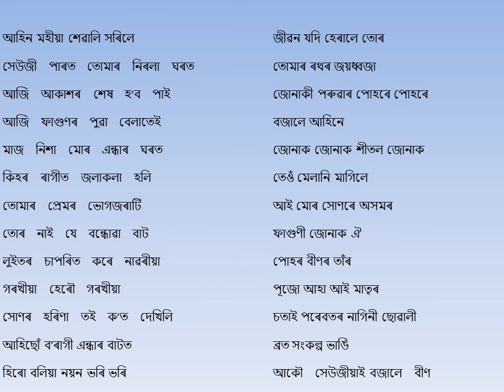Parvati Prasad Barua | Bhupen Hazarika || পাৰ্ৱতি প্ৰসাদ বৰুৱা | ভূপেন হাজারিকা ALL SONGS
Time Stamp:

আহিন মহীয়া শেৱালি সৰিলে (Aahin Mohiya Shewali Sorile)                              00:08
সেউজী পাৰত তোমাৰ নিৰলা ঘৰত (Seuji Parot Tomar Nirole Ghorot)              03:12
আজি আকাশৰ শেষ হ'ব পাই (Aji Akashor Hekh)                                                 07:15
আজি ফাগুণৰ পুৱা বেলাতেই (Aaji Fagunor Puwabelatei)                                  09:43
মাজ নিশা মোৰ এন্ধাৰ ঘৰত (Maaj Nisha Mor)                                                     12:44
কিহৰ ৰাগীত জলাকলা হলি (Kihor Raagit Jola Kola Holi)                                   15:55
তোমাৰ প্ৰেমৰ ভোগজৰাটি (Tomor Premor Bhogjorati)                                      19:14
তোৰ নাই যে বন্ধোৱা বাট (Tor Nai Je Bondhuwa Baat)                                        23:33
লুইতৰ চাপৰিত কৰে নাৱৰীয়া  (Luitar Chaporit)                                                   26:38
গৰখীয়া হেৰৌ গৰখীয়া (Gorokhiya Hero Gorokhiya)                                           30:20
সোণৰ হৰিণা ত‍ই ক’ত দেখিলি (Sonor Horina Toi Kot Dekhili)                            33:56
আহিছোঁ ব'ৰাগী এন্ধাৰ বাটত (Aahichu Boragi)                                                      36:48
হিৰো বলিয়া নয়ন ভৰি ভৰি (Hero Boliya Noyon)                                                 40:35
জীৱন যদি হেৰালে তোৰ (Jibon Jodi Herale)                                                       43:38
তোমাৰ ৰথৰ জয়ধ্বজা (Tomar Premor Joyodhwoja)                                         48:06
জোনাকী পৰুৱাৰ পোহৰে পোহৰে (Jonakoi Poruar)                                           51:39
বজালে আহিনে (Bojale Ahine Bahine Been)                                                      55:11
জোনাক জোনাক শীতল জোনাক (Jonak Jonak Shitol Jonak)                         58:04
তেওঁ মেলানি মাগিলে (Teo Melani Magile)                                                          63:04
আই মোৰ সোণৰে অসমৰ (Aai Mor Sonore Asomor)                                      66:33
ফাগুণী জোনাক ঐ (Phaguni Jonak Oi)                                                              73:03
পোহৰ বীণৰ তাঁৰ (Pohor Beenor Taar)                                                                77:10
পূজো আহা আই মাতৃৰ (Puju Aaha Aai Matrir)                                                  82:29
চতাই পৰেবতৰ নাগিনী ছোৱালী (Chotai Porbotor Nagini)                                88:41
ব্রত সংকল্প ভাঙি  (Jaai Broto Sonkolpo Bhagi)                                                92:37
আকৌ সেউজীয়াই বজালে বীণ (Aako Seujiya Bojale Bin)                               95:52